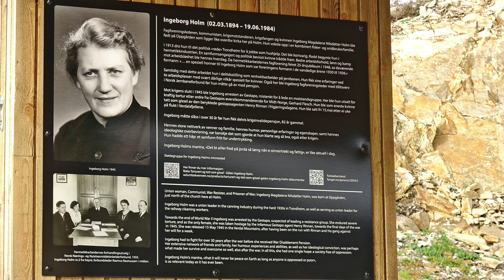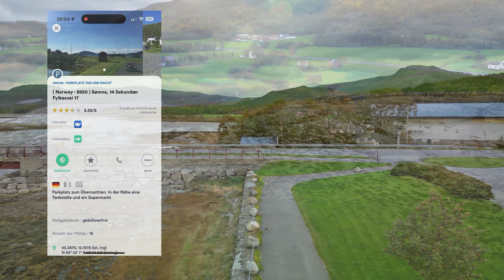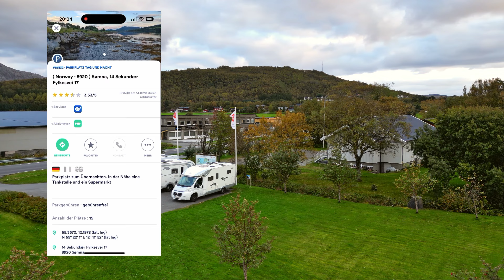Küstenstraße v17 I Elch-Wanderung I Drohnenaufnahmen I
In der heutigen Folge geht es von der Insel Leka entlang der Kystenveien v17 (Küstenstraße) bis nach Trælnes auf der Halbinsel Vik. Und auch der erste Elch in diesem Urlaub kreuzt unsere Fahrbahn. Man könnte denken er kennt die Verkehrsregeln, und schaut vor der Überquerung nach rechts und links. Ein tolles Naturschauspiel. Aber seht selbst und lasst euch von dem wunderschönen Norwegen verzaubern.

Wir möchten euch mit unseren Videos gerne unterhalten, euch die Welt zeigen und die einen oder anderen Tipps rund um das Hobby Wohnmobil geben. Wir sind auch nicht perfekt, und nur von Anregungen kann man lernen und sich verbessern. Deshalb schreibt uns doch gerne in den Kommentaren ob euch unsere Videos gefallen bzw. was wir besser machen können.

Links

Wichtige Momente

0:00 Start Geografisches Nationaldenkmal
2:18 Road - Insel Leka
3:09 Am Hafen
4:05 Fährfahrt Leka nach Gutvik
5:18 kleiner Wasserfall
5:28 Road Gutvik ins Nordland
6:12 Parkplatz am Lysfjord
6:32 Road nach Holm
7:15 Fähranleger Holm
8:40 Wir melden uns
9:26 Fähre Holm nach Vennesund
10:51 Road zum nächsten Zwischenstopp
11:06 Elch - VORSICHT
11:37 Drohnenaufnahmen am Stellplatz in Berg

Eure Sylvia und Euer Falk